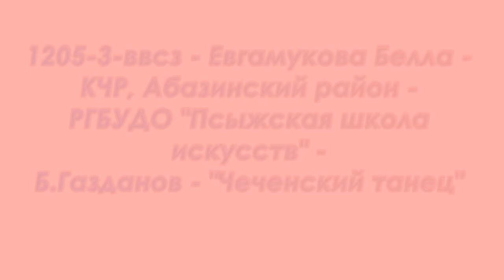уч.номер 1205-3-ввсз Евгамукова Белла Мухарбиевна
Конкурсант: Евгамукова Белла Мухарбиевна
Город, страна, наименование организации, направляющей участника: КЧР, Абазинский р-н, а.Псыж
Руководитель: Глазунова Инна Леонидовна
Номинация / Конкурсное произведение: инструментальное творчество, народные инструменты, национальная гармоника, соло. Б. Газданов «Чеченский танец»